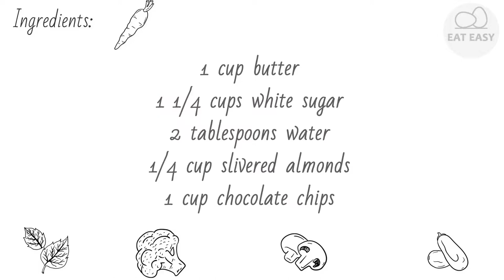English Toffee There is no place easier!